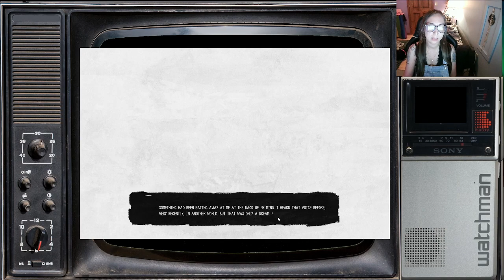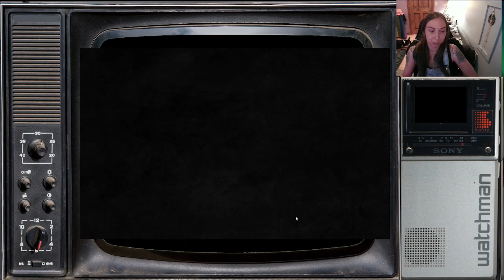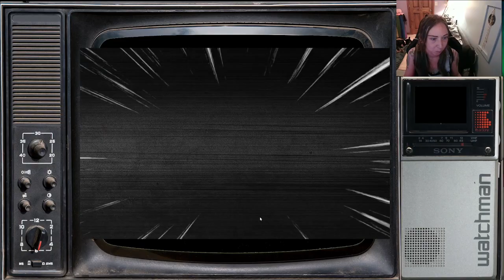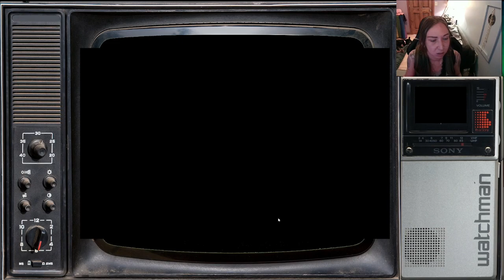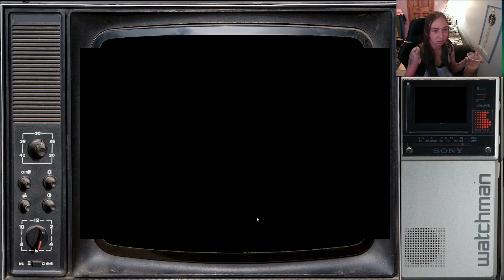Grotesque Beauty - A Horror Visual Novel E06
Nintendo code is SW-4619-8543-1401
Discord is alexismaria1992 #5192
Steam friend code is 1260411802
Oculus name is alexismariaotero

PC: ASUS ROG Strix
Processor: AMD R7
Graphics card: MSI RTX 4070
RAM: DDR4 32G
Memory: 1TB/250GB
Mic: WMT800
Webcam: NBPOWER 1080P 60FPS
Monitor: ONN 24

❤️‍🩹 LIVE on Twitch randomly ❤️
Over 300 videos on YouTube 🌎